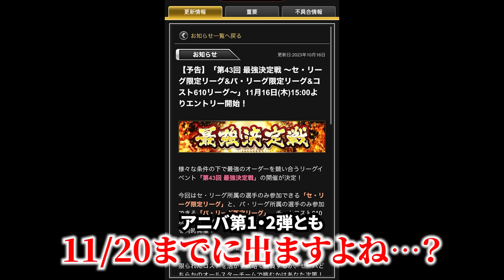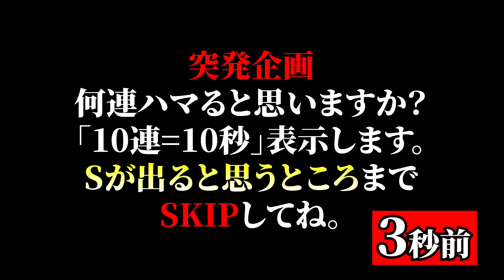皆がスルーの更新でもKONAMIの嫌がらせを受け引かざるを得ないリーグ勢の悲哀【プロスピA】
すぐアニバ出るのにこの村上岡本誰が引くの！？
まあ俺が引くんだけど・・・